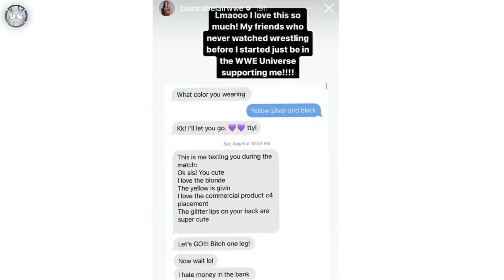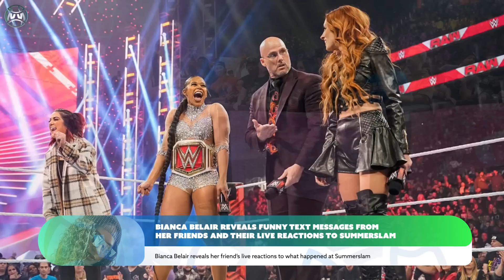Bianca Belair TEXTS Revealed! Cody Rhodes and Roman Reigns MEET Again! Zelina Vega & Dakota Kai…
Bianca Belair just revealed some text messages from her friends that were watching WWE Summerslam and they had some funny reactions to what happened that night to Bianca Belair. We’ll also check out what else is currently going on in WWE for Bianca Belair. Cody Rhodes recently made headlines for saying that he may stop answering AEW related questions due to how Cody Rhodes quotes always get taken out of context. We’ll also check out the latest rumors regarding Roman Reigns vs Cody Rhodes at Wrestlemania 40, the rematch. Do we have a big chance of seeing Cody Rhodes and Roman Reigns meet again at Wrestlemania? We’ll also see Zelina Vega and Dakota Kai’s newly announced joint project

0:00 Intro
0:27 Zelina Vega and Dakota Kai
2:13 Bianca Belair text messages
4:40 Cody Rhodes AEW & Roman Reigns vs Cody Rhodes

About WrestlingWorldCC:
Covering the latest wrestling news and storylines in pro wrestling, WrestlingWorldCC provides daily video coverage on all things wrestling. Each day we will go over the hottest wrestling related topics from WWE, AEW, Impact Wrestling and more wrestling companies. We'll provide insight and a deeper look at the latest WWE news, WWE rumors, Wrestling News, Wrestling Rumors, WWE Breaking news, Storylines, and all things pro wrestling.